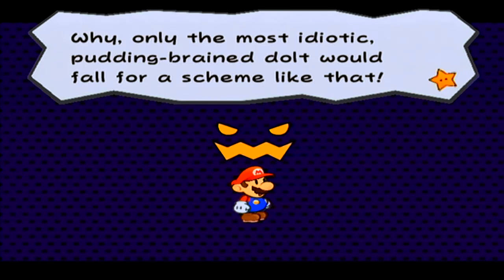Paper Mario: The Thousand Year Door #9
what a weird room